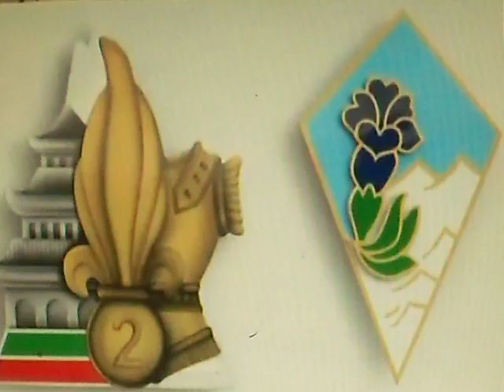POURQUOI ???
N'oubli jamais que ton meilleur amis peut étre ton pire ennemis

reposez en paix .